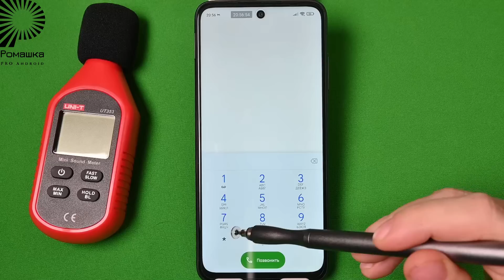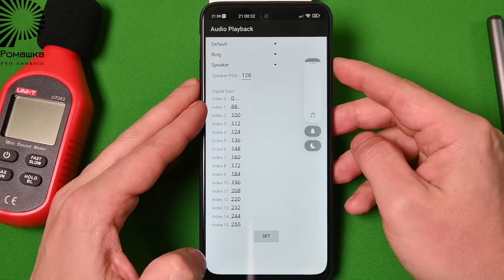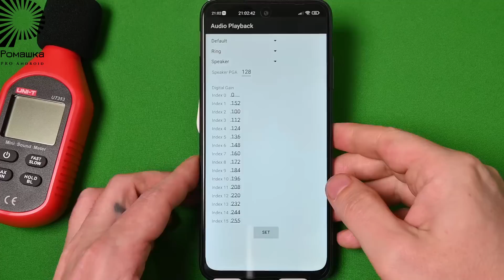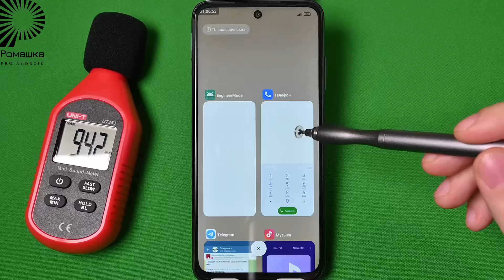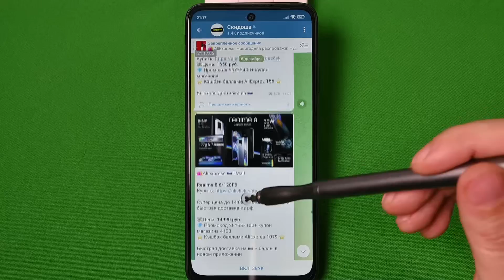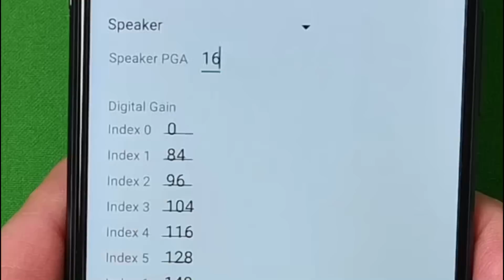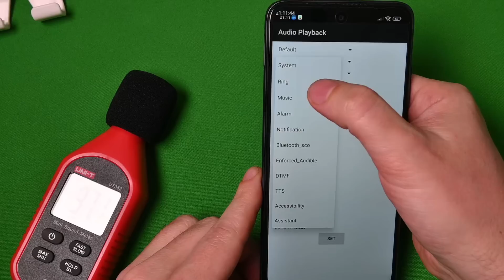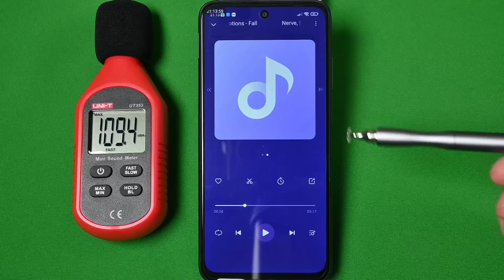Как увеличить максимальную громкость телефона, звонка, музыки без приложений и ROOT. Mediatek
Универсальная ссылка для поддержки Как увеличить максимальную громкость в телефоне? Как увеличить громкость звонка? Как увеличить максимальную громкость музыки? Все это без сторонних приложений и рут прав.

Мои Телеграм и YouTube канал с лучшими премиальными темами MIUI, наборами шрифтов, виджетов, и прочими ресурсами кастомизации.